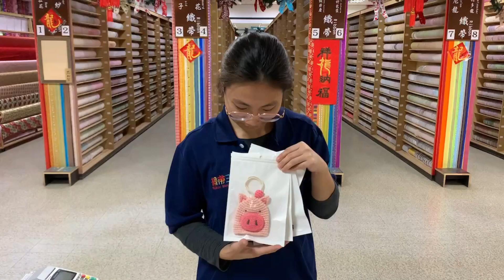針織鑰匙圈包@緞帶王觀光工廠 親子遊 免門票 鹿港鎮鹿工路15號 047_813366# 9：00-18：00